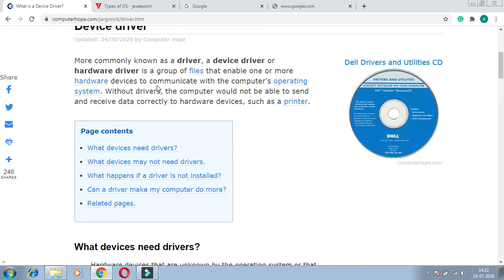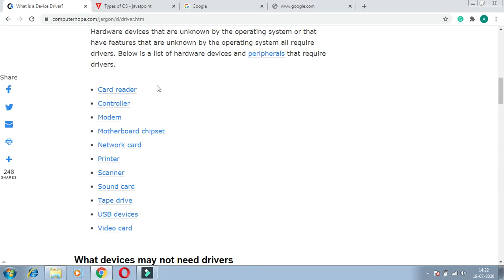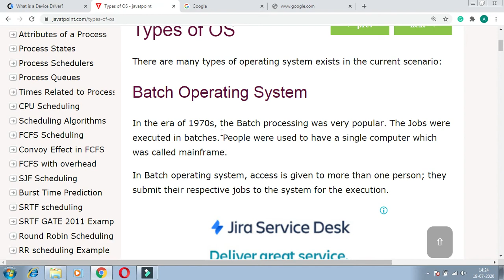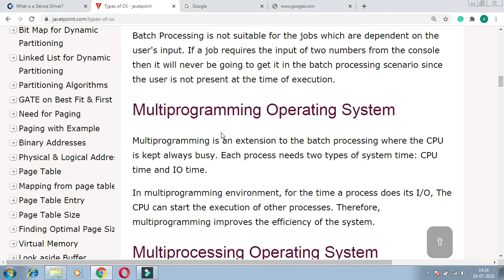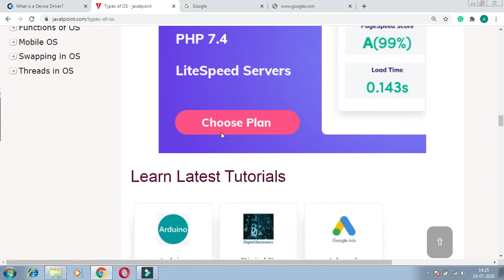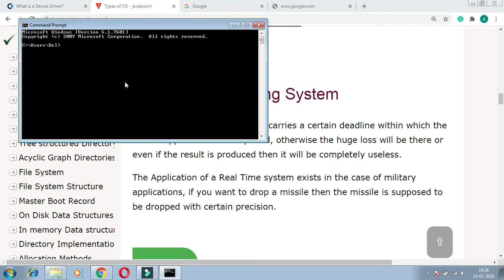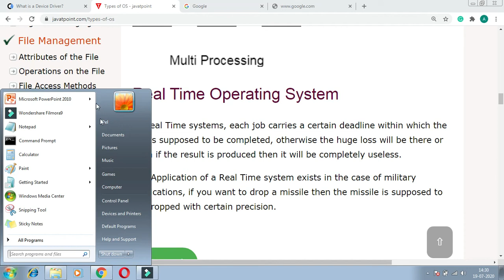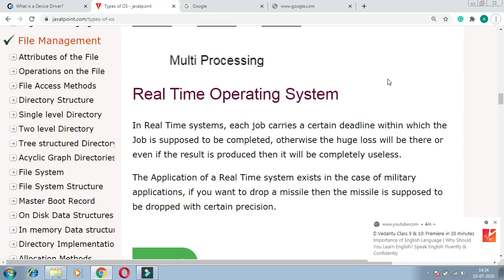class 9 unit 4 completed 19 07 2020 computer